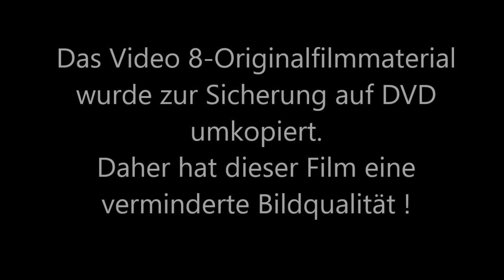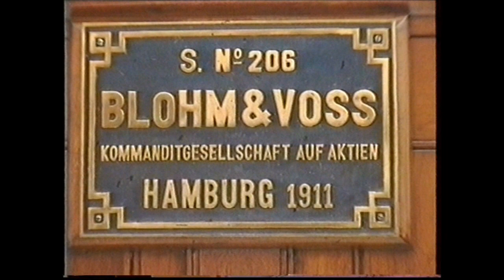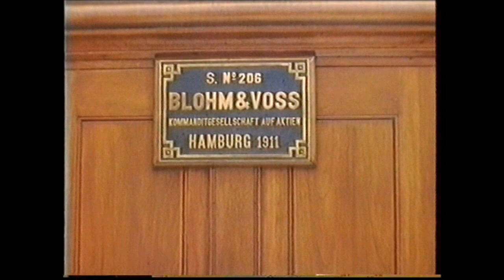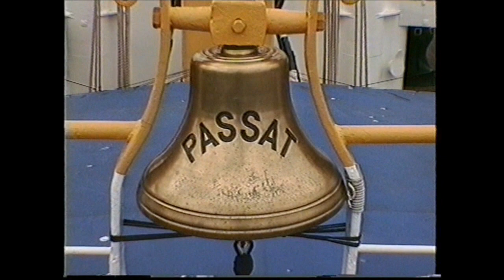Museumsschiff "Viermastbark Passat" in Travemünde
Rundgang über und durch den Großsegler "Passat", der als Museummschiff am Priwall gegenüber von Travemünde an der Ostsee festgemacht hat. -- Tour over and through the tall ship "Passat", which is moored as a museum ship at Priwall opposite Travemünde on the Baltic Sea.

Musik aus YouTube-Audio-Mediathek: Unicorn Heads - URL Melt / Telecasted - Beckoning